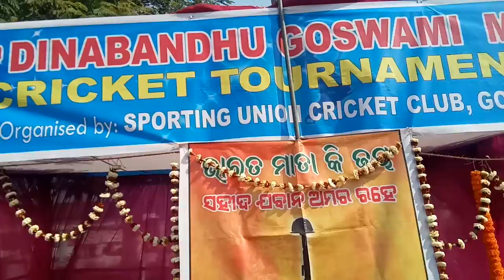Dibangosswami memorial crieeat